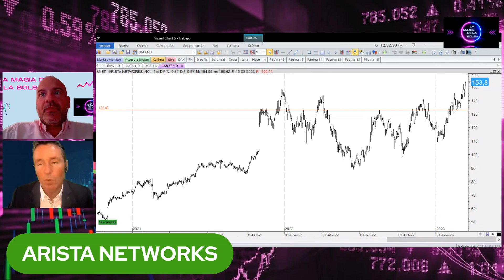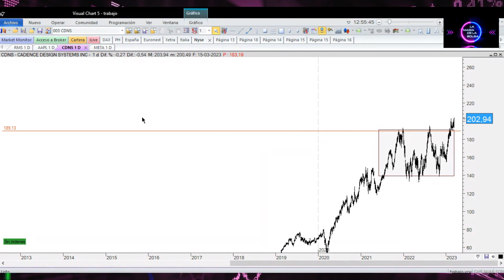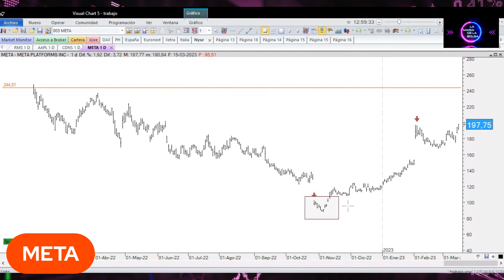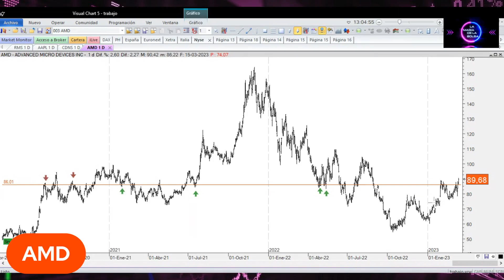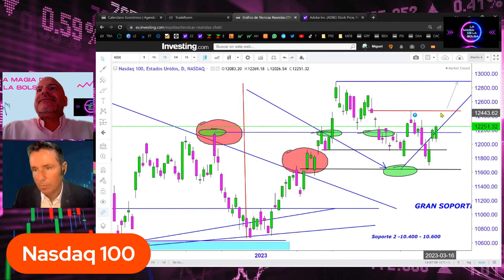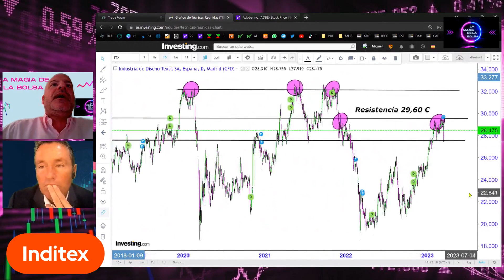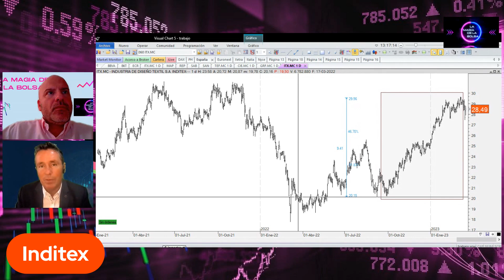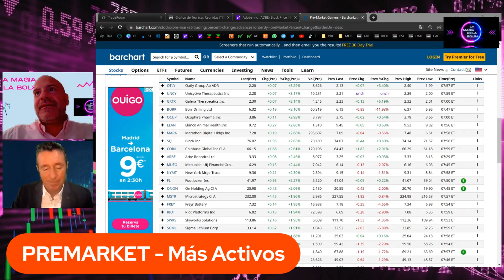📈💥IDEAS DE VALORES para agregar a la CARTERA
Valores interesantes para agregar a la cartera.

Compañías con performance y tendencia alcista que pueden beneficiarse de la ralentización en las subidas de tipos de interés por parte de la Reserva Federal

Reflexiones sobre la operativa en BOLSA.